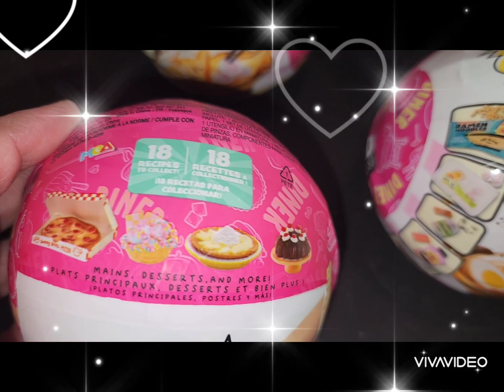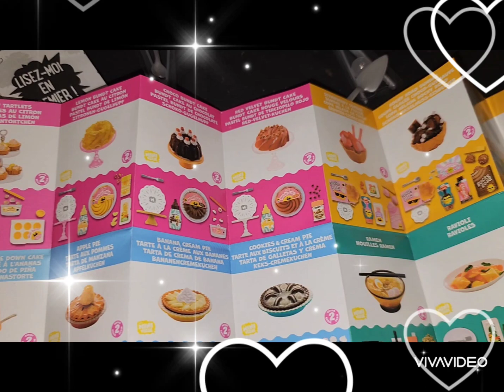Got them on clearance ( 3 dollars )